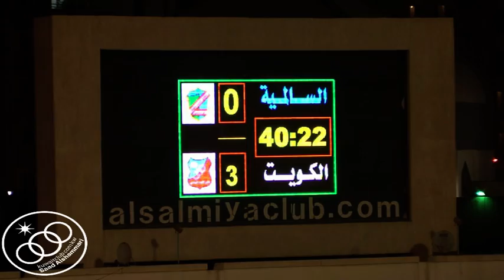ملخص مباراة الكويت 3 × 1 السالمية ـ الدوري الرديف لكرة القدم ـ القسم الاول ـ موسم 2014 ـ 2015 ـ المر